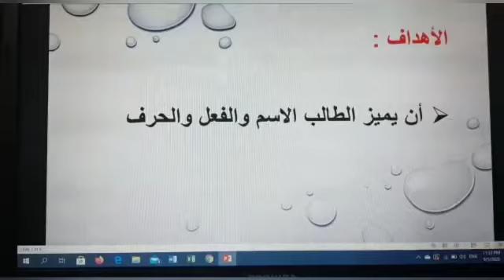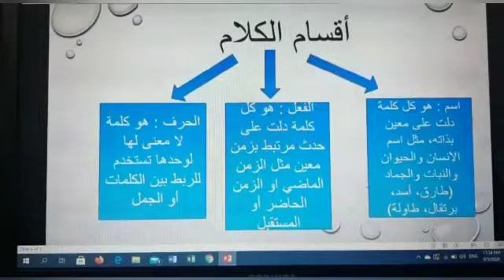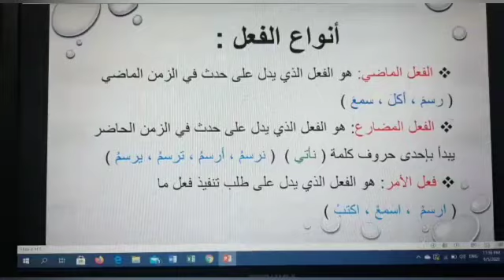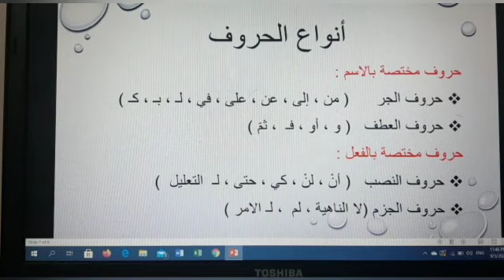الصف_الرابع_الخامس المادة : اللغة العربية مراجعة اقسام الكلام المعلمة اريج حسن